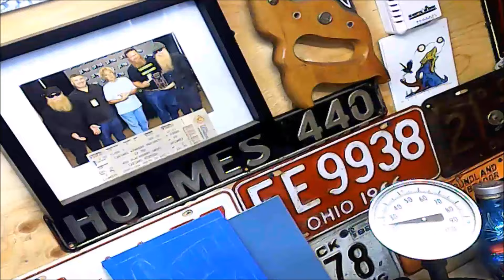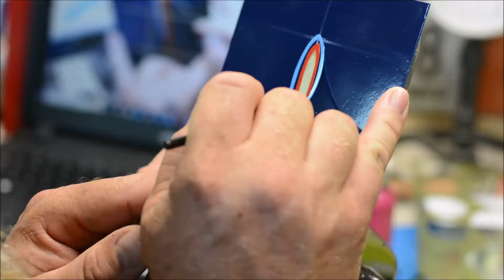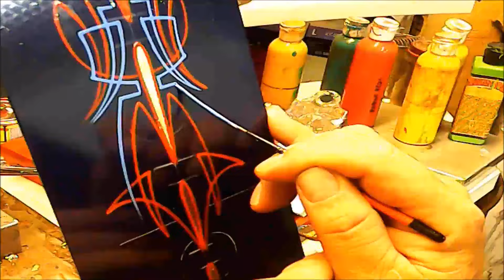This is the largest pinstriping design I've attempted, Part 1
An oversized pinstriping panel,  with multiple colors and gold leaf for the centers.  This is an other one of my Fibonacci numbers designs with the spacing on the center tear drops measured out accordingly.  Part 2 is under way.